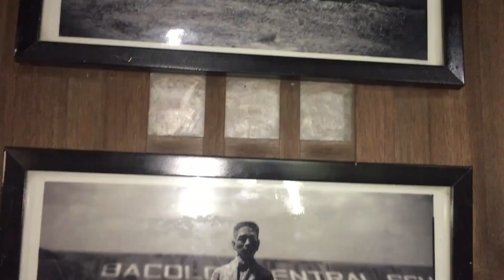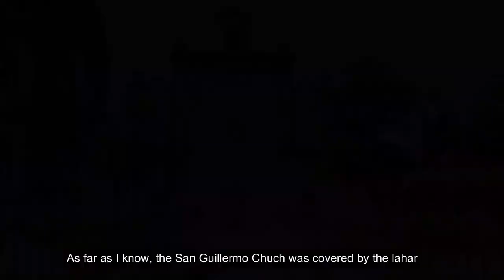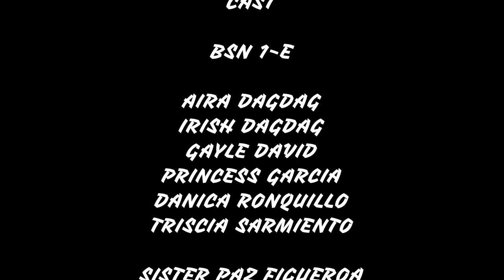Heritage Site: San Guillermo Parish Church, Bacolor, Pampanga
A documentary video of one of the oldest churches in the Philippines which was almost totally covered by lajar flows from Mt. Pinatubo in the 90's